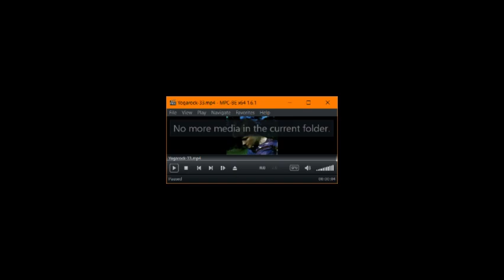Kid Pix Weird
A series of material retrieved using the time machine.